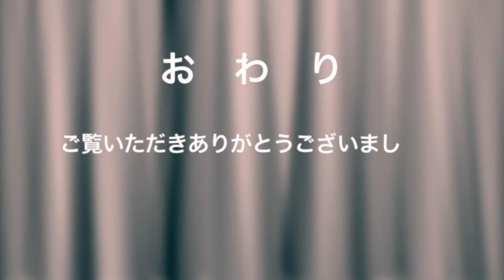アクションアニマルハムスター